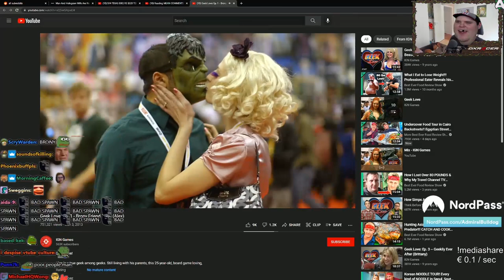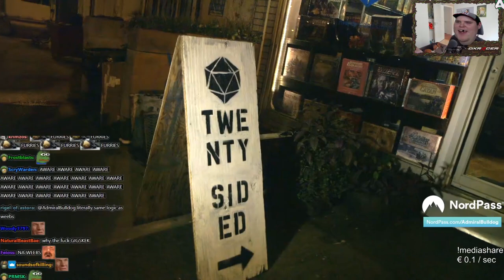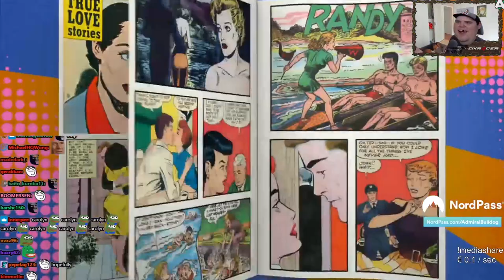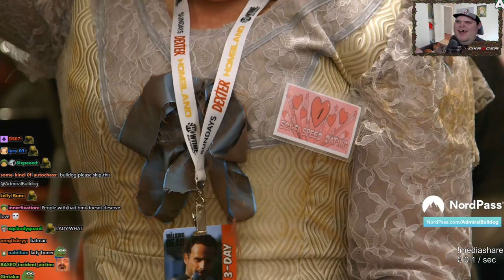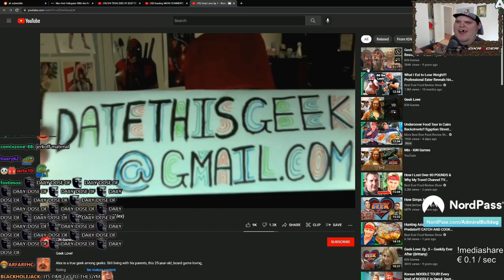Bulldog Watches "Geek Love: Ep. 1 - Brony Friend Zone (Alex)" by IGN Games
ADMIRALBULLDOG BULLDOGREATCS BULLDOGWATCHES GEEK LOVE